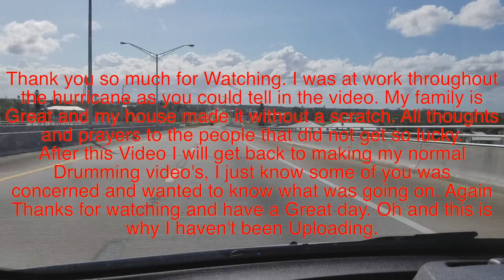How Hurricane Irma Effected Us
This Hurricane Really was a crazy experience. As you will see in this video we had to do almost everything in this hurricane, we all made it and was safe. I Hope you Enjoy this Video.